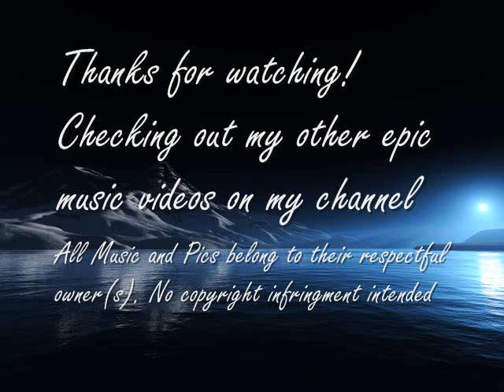Epic Uplifting/Motivational Music 103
Here's my latest video of some more Epic Uplifting music with some motivations tracks thrown in. Enjoy, and as always, please comment or rate.

0:00 - KPM Music - Ascent To The Top
2:46 - Epic Score - Phantom Pain
5:35 - KPM Music - A Brighter Day
8:49 - John Dreamer - It's Time
11:52 - Killer Tracks - Legacies
13:44 - John Dreamer - End Of My Journey
17:01 - KPM Music - New Life Anthem
20:25 - KPM Music - Skyward Bound
22:50 - Audiomachine - Ice Of Phoenix